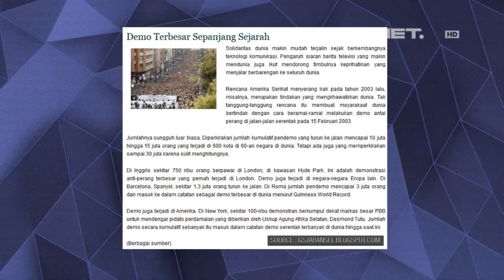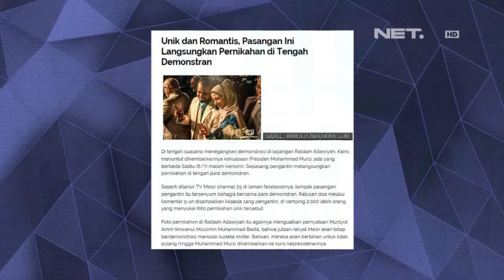The Comment - Demonstrasi